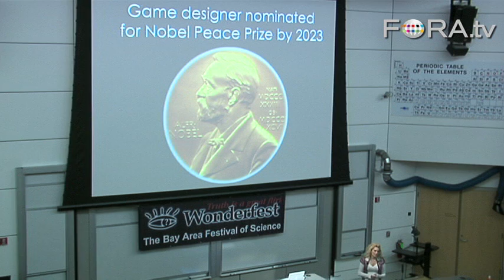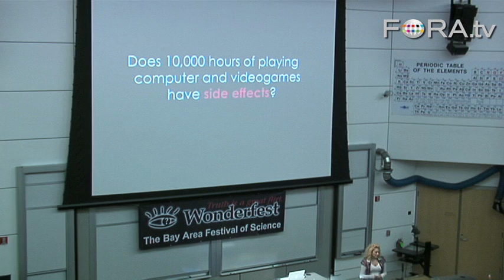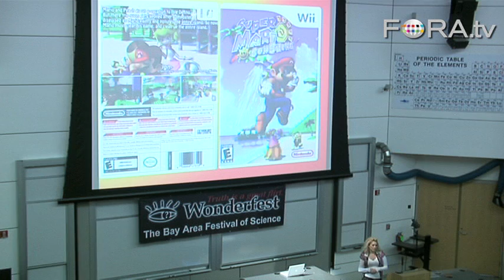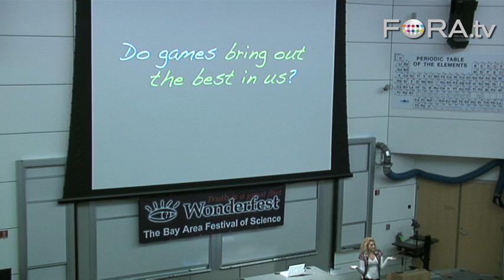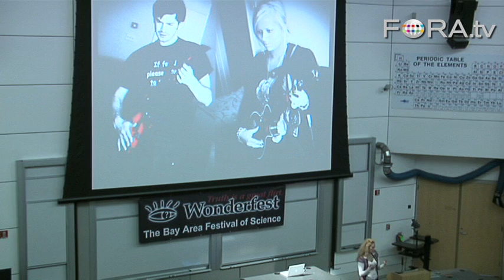Kids Today: How Does 10,000 Hours of Video Games Affect Development?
World-renowned game designer Jane McGonigal explores whether or not pro-social video games -- games that instruct players to help others -- are actually beneficial to the mental development of children.

This program was recorded at the 12th Annual Wonderfest, the San Francisco Bay Area Festival of Science.

Wonderfest's broad goals are best described by its mission statement: Through public discourse about provocative scientific questions, Wonderfest aspires to stimulate curiosity, promote careful reasoning, challenge unexamined beliefs, and encourage life-long learning.

Wonderfest achieves these ends by presenting series of scientific events to the general public. At most of these events, pairs of articulate and accomplished researchers discuss and debate compelling questions at the edge of scientific understanding. - Wonderfest 2010

Jane McGonigal is the Director of Games Research & Development at the Institute for the Future in Palo Alto, California.

She has created and deployed games and missions in more than 30 countries on six continents. She specializes in games that help gamers enjoy their real lives more -- and games that challenge players to tackle real-world problems, through planetary-scale collaboration.